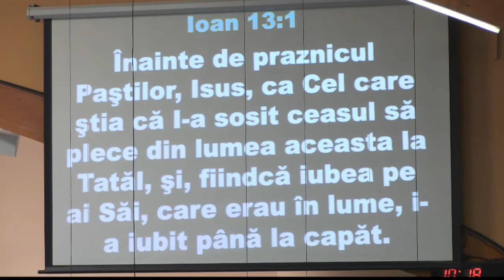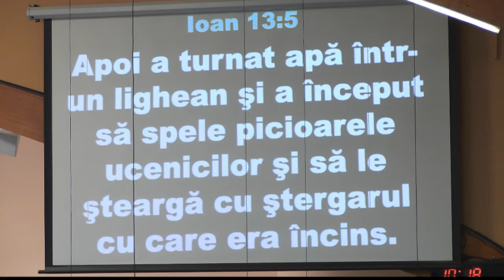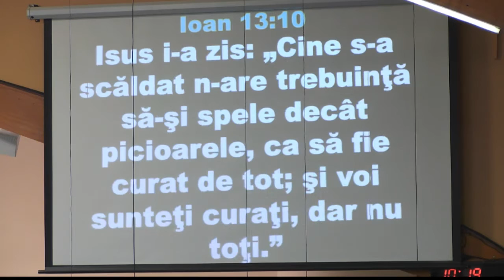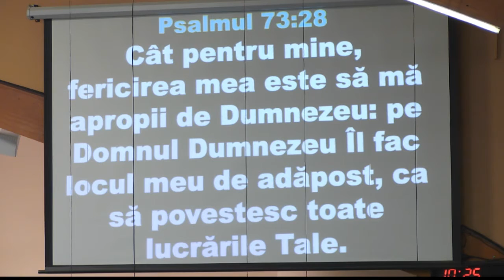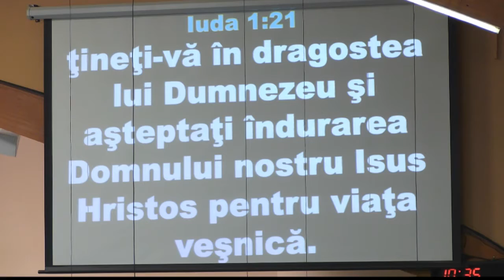06 Septembrie 2015 dimineață: Laudă și Închinare